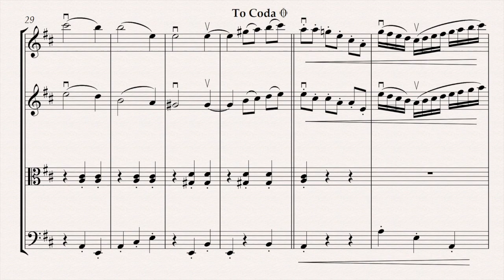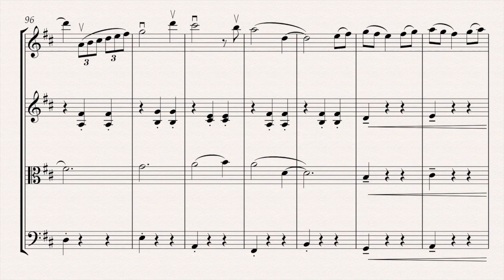Potter Waltz - Harry Potter and the Goblet Of Fire - Patrick Doyle (For String Quartet)